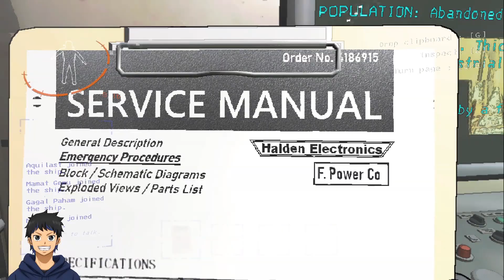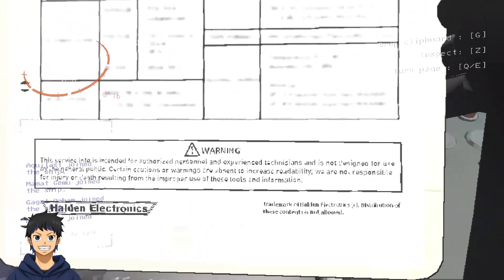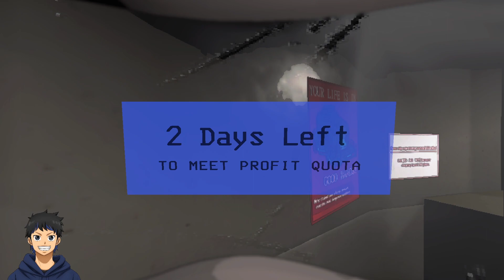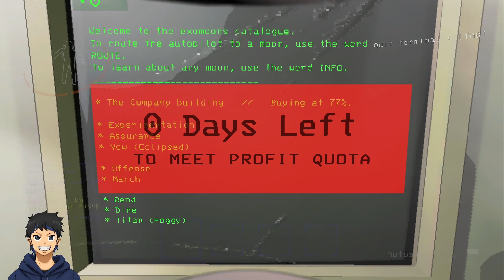HARI HARI JADI TUMBAL!! - Lethal Company [Indonesia] #1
Hari Pertama Sudah Apes -_-
Lethal Company - Indonesia - PART 1